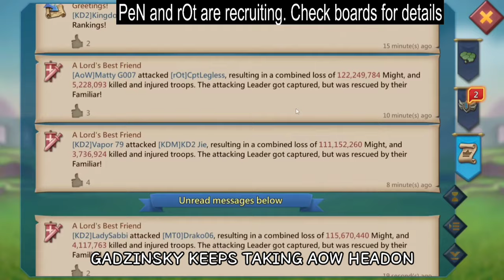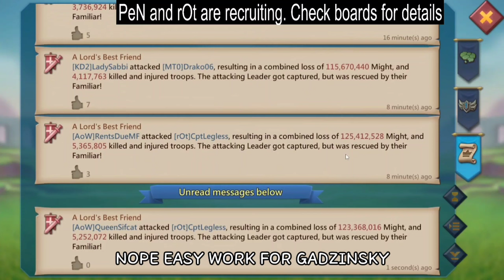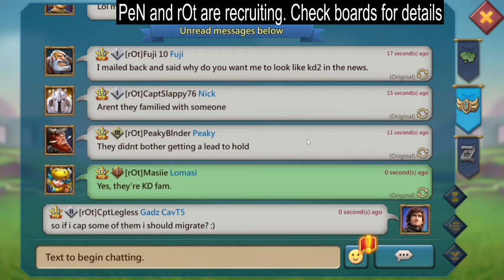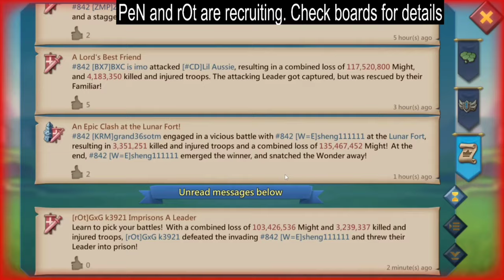THE ART OF BAITING VS THE ART OF BAITING - GADZINSKY PERFECTS THE DEAD MAN BAIT - Lords Mobile